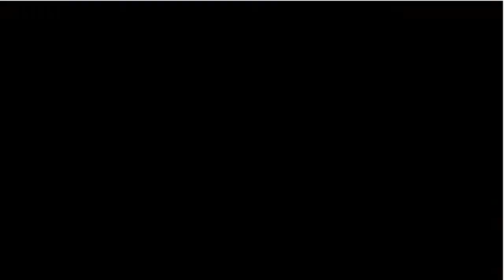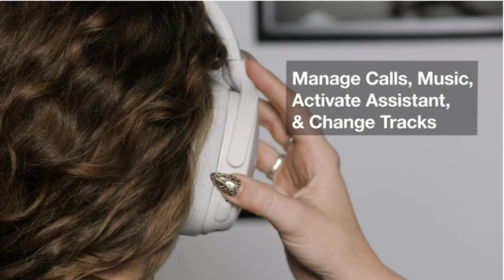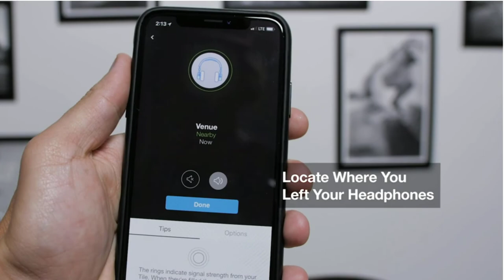Skullcandy Venue Wireless ANC Over Ear Headphone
Skullcandy Venue Wireless ANC Headphone Skullcandy Venue Wireless ANC Over-Ear Headphone

Bluetooth wireless technology
Active noise cancellation with ambient mode
24 hours of battery life with rapid charge
Built in Tile tracker
Microphone, call, track, volume control, and activate assistant